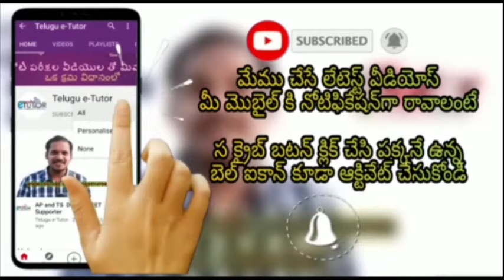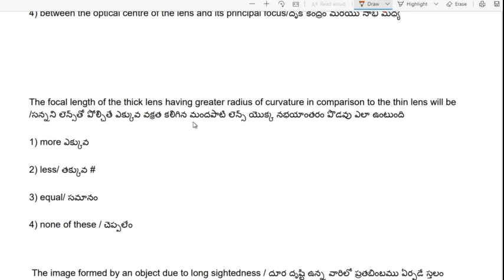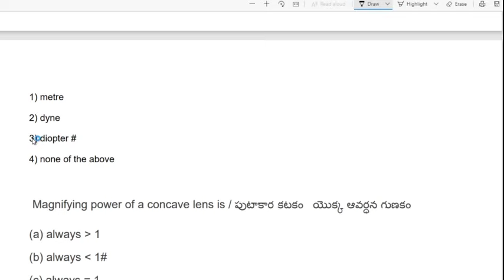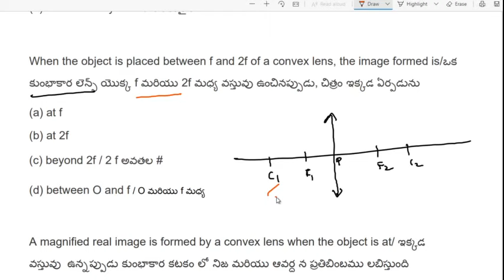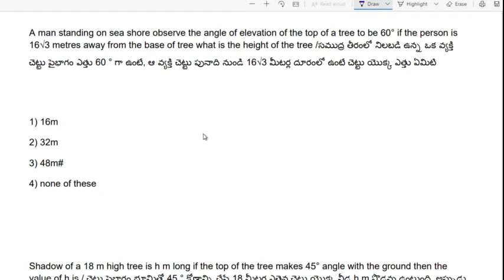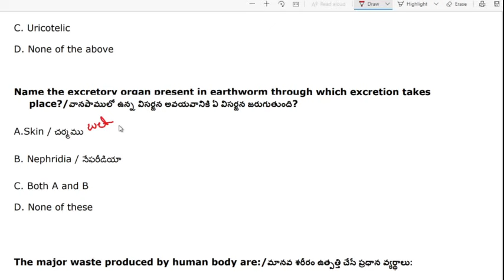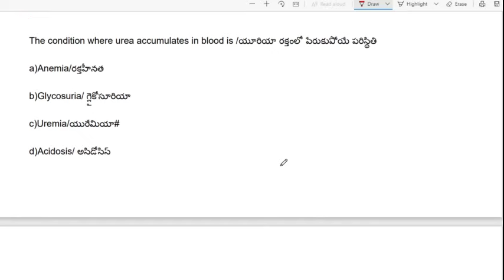Daily Test - 5 Key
Link
For Text Books, notes and explanation login

How to prepare for AP IIIT ENTRANCE EXAM
Here I explained may be well

UPI  Phone Number (Phone Pay)
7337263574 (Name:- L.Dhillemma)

AP IIIT entrances exams conduct about government 2020 | AP IIIT latest news | AP IIIT

Here is our live class video. Its better to attend in live sessions.
Short Term IIIT live coaching.